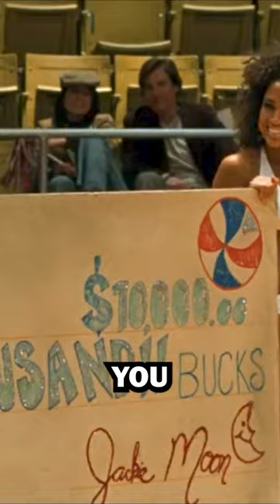Who Has $10,000 Dollars?!?!💵😂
Get ready to relive the uproarious moment from the hit comedy "Semi-Pro," where the legendary Will Ferrell finds himself on the wrong end of a spectacular full-court shot by the eccentric Dukes! In this unforgettable scene, Dukes defies the odds and sinks an unbelievable shot, leaving Ferrell's character in shock.

Watch as the comedic genius Will Ferrell, known for his impeccable timing and hilarious expressions, reacts with genuine surprise and disbelief when Dukes nails the improbable shot. However, the laughter doesn't stop there – Ferrell's character realizes he's now facing a financial dilemma and hilariously scrambles to come up with the cash to pay Dukes for his unexpected success.

Immerse yourself in the sidesplitting chaos that unfolds as Ferrell's character navigates the aftermath of Dukes' incredible feat. The chemistry between the cast members and the unpredictable humor of "Semi-Pro" shine through in this moment, making it a standout in the world of sports comedies.

Don't miss out on the infectious laughter and comedic brilliance that make "Semi-Pro" a fan favorite.